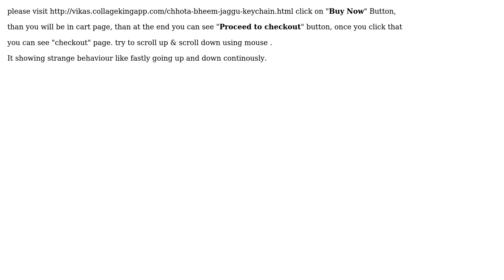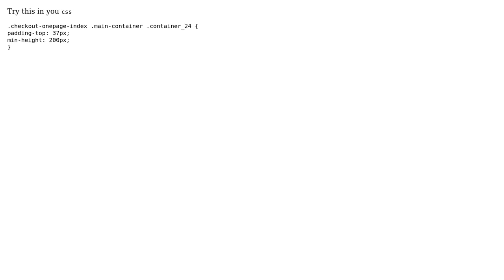Magento: checkout page is moving up and down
With thanks & praise to God, and with thanks to the many people who have made this project possible! | Content (except music & images) licensed under CC BY-SA | Music | Images & others | With thanks to user Magento 2 user Baby in Magento and the Stack Exchange Network Trademarks are property of their respective owners. You are responsible for your own actions.